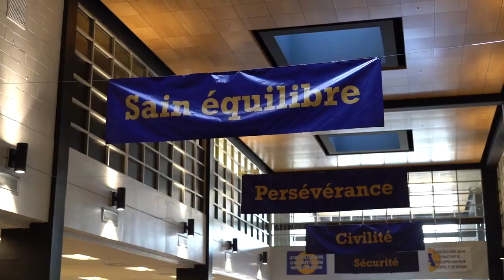Ecole Sec Anjou Programmes